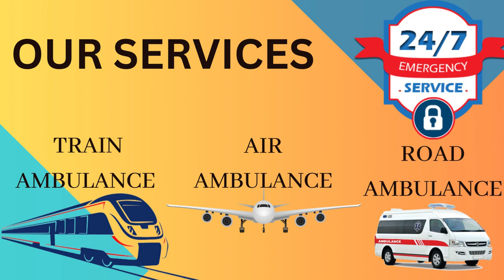Air Ambulance from Varanasi to Delhi and Mumbai by Medilift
If so, Medilift Air Ambulance from Varanasi to Delhi and Mumbai provides safe patient transportation at a reasonable cost for immediate patient transportation.